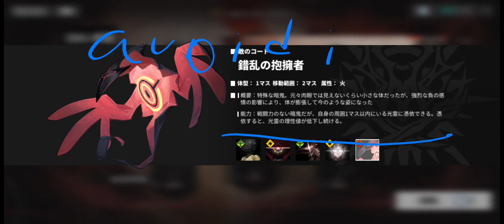Alchemy Stars 220528 Fragments of a Feast EX1 MOMENT